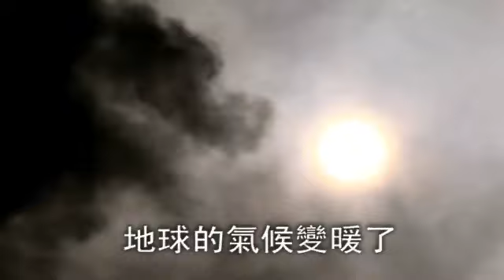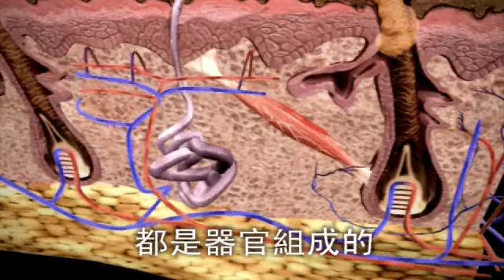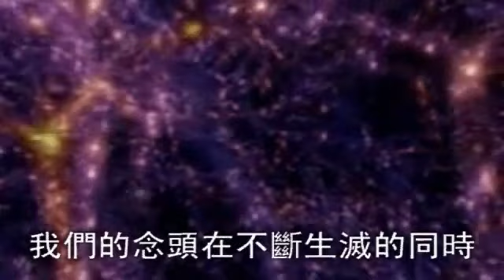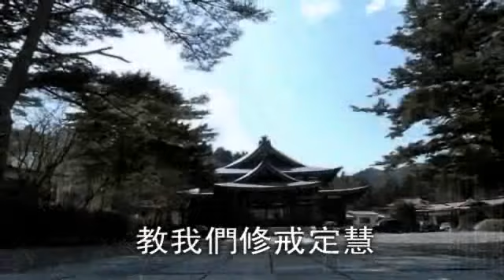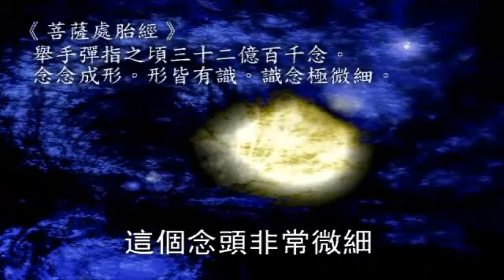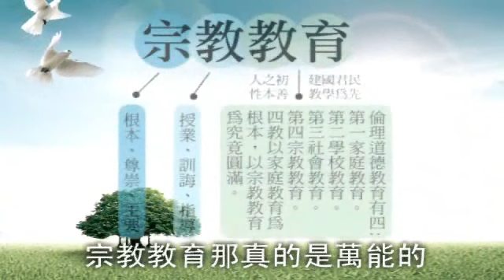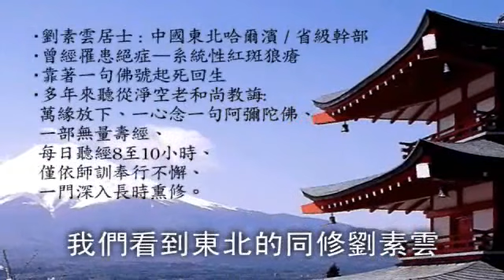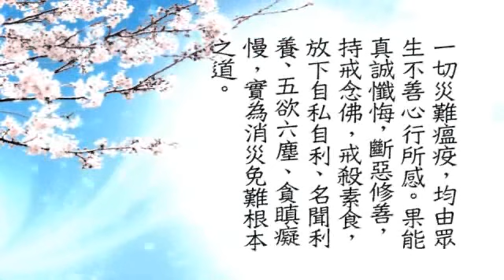自然災難的真正原因與化解之道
大家最關心的一個問題，就是現在社會的動亂，災難頻繁。

　　地球的氣候變暖了，給諸位說，地球的氣候變暖，科學家講現在工業發達，排出許多廢氣，二氧化碳在大氣層裡大幅度的增加，引起溫室效應，於是地球就變暖；給諸位說，那是緣。地球變暖是果報，這個果報一定有因一定有緣，科學家發現的是緣，不是因。因是什麼？因是住在地球上這些人煩躁、火氣太大，這是因。

　　你說現前災難擺在面前，大家都很著急，二０一二這是美國人提出來的。在現在整個世界科學界裡頭，有一半的人相信可能，有一半的人不相信。到底這個事情有沒有？那得到二０一二就曉得，就分明了。可是科學家提供我們的解釋，講得很簡單三句話，這是美國人的結論。美國的一個科學家布萊登先生，他說二０一二的災難預言，是布萊登先生拒絕接受的。他說的話很有味道，他認為二０一二是全人類棄惡揚善、改邪歸正的大好契機，所有人應該端正心念，將世界引導到更好的走向。這個裡頭只有十二個字，最重要的「棄惡揚善，改邪歸正，端正心念」，這問題能解決，跟佛法講的一樣。佛法告訴我們「一切法從心想生」，如果我們的念頭都捨棄一切不正的念頭、錯誤的念頭，回歸到倫理、道德、因果跟宗教教育，這問題解決了。為什麼？災難是不正的念頭感應得的。

　　現在科學技術很發達，一般人都有這種常識，我們的身體，科學家分析，都是器官組成的，而器官則是由細胞組成，細胞是由原子、電子、基本粒子組成的。這些基本粒子聽誰的話？它是聽念頭。科學家告訴我們，宇宙之間實際上只有三樣東西，物質、能量跟信息，也非常的難得，我們也很讚歎。釋迦牟尼佛在三千年前就給我們說清楚了，阿賴耶識的三細相就是科學家講的這三個東西。阿賴耶的業相，現在科學稱為能量，阿賴耶的境界相就是物質，阿賴耶的轉相就是信息。佛比科學家說得更清楚，說得更廣泛、更明白。物質跟精神是一體的，這個科學家還沒有證明宣布出來。物質裡面有能量，能量裡面有物質、也有信息，這三樣東西是一而三，三而一。知道這個事實真相，佛這兩句話我們就真正能夠體會得了。

　　我們的相貌是物質現象，相貌的好壞與信息有關係；換句話說，我們的念頭好，我們的行為好，相貌就好。不但相貌好，身體也好，確實像佛經上講的諸佛剎土，人家那個身體叫金剛不壞身。為什麼？他起心動念、言語造作純淨純善，沒有絲毫不善，所以他身體狀況就好。外面環境也不例外，我們現在環境不好，社會動亂這裡頭有人的因素，自然災害那不是人的因素嗎？好像與我們人不相關。其實不然，佛說得非常好，境隨心轉，境就是物質環境，山河大地它也隨著我們念頭在轉變。

　　馬克斯•普朗克 德國物理學家，量子物理學的開創者和奠基人，一九一八年諾貝爾物理學獎的獲得者。他創立了量子理論，這是物理學史上的一次巨大變革。心念的力量，科學家們引證普朗克博士他的原話，他的原話是這樣說的：整個宇宙根本沒有物質，所謂物質的存在，就是我們的心念，我們的這種意識力量，所產生的這種連續而生起的一種現象。我們的念頭在不斷生滅的同時，物質隨著我們的念頭就會產生。我們念頭在相續，所以我們所見到的物質現象在相續，我們的世界、我們的身命、我們的宇宙正在相續。其實這些相續的現象是我們的念頭在支持它的。

　　今天這個世間有大苦難，苦難從哪裡來的？天災人禍。人禍是戰爭，大家比較容易看得出它的業因，是世間有一些不負責任的領導人，為了自己的權力、欲望，發動戰爭，給人民帶來許多的災難，這是看近因，遠因沒有看到。至於天然災害的因素，就更不知道了。這些災害真正的原因，佛知道，菩薩知道。

　　《楞嚴經》裡面跟我們講得很明白，貪瞋痴那個念頭，極其微細的念頭，已經形成不善的業因，我們哪裡知道？佛給我們說出來，我們還不相信。「貪」是水災，我們遭到空前的洪水災難，洪水淹沒了整個大地。這個水患業因起源從哪裡來？起源從我們的貪心，過去生生世世起心動念，貪欲的念頭累積到今天，變成大洪水。「瞋恚」的心累積起來，變成火山爆發。我們知道地球裡面的核心是大火，這個星球裡面為什麼這麼多的大火？